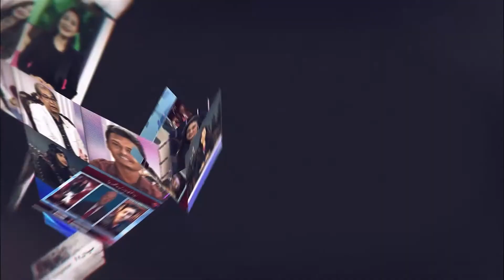دل سے دل ارے بے دل بڑی مشکل سے ملتا ہے، معروف وکیل اور شاعر: وحید نور۔ پروگرام ادب ادیب کے مہمان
ہمیں جو ہو گیا حاصل بڑی مشکل سے ملتا ہے
کہ دل سے دل ارے بے دل بڑی مشکل سے ملتا ہے
معروف وکیل اور شاعر: وحید نور،پروگرام ادب ادیب کے مہمان
Adad Adeeb Episode 137